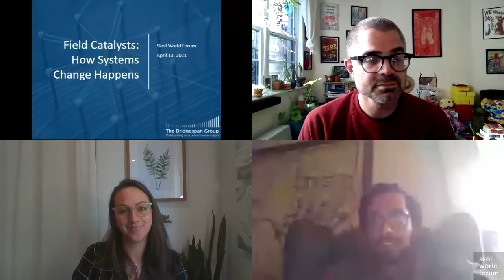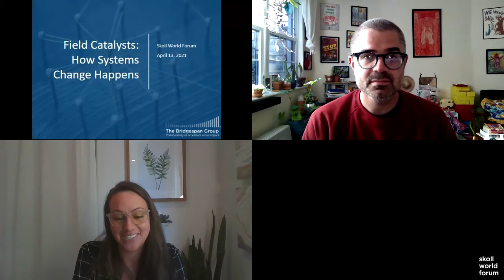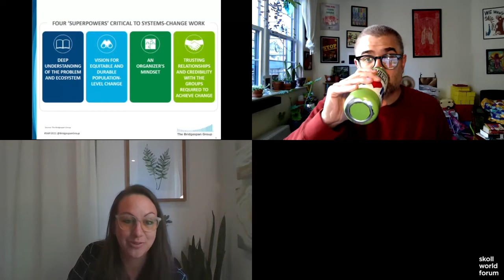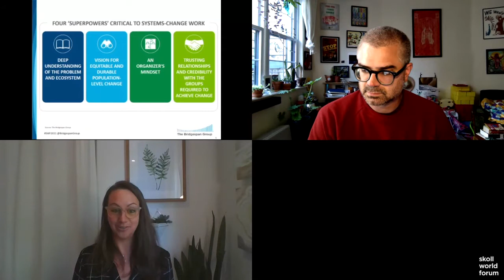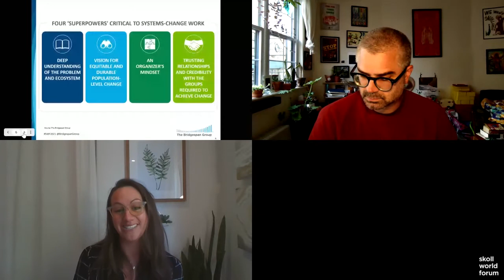Field Catalysts: How Systems Change Happens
Solving complex problems often hinges on field catalysts or systems orchestrators. Explore their unique role in equitable systems change.

Given the many challenges we are facing?Covid-19, systemic racism, defending democracy?there is an urgent opportunity to reimagine and reinvest in more equitable systems and systems change work. But who makes change happen? And, what characteristics and skills enable leaders to effectively lead these efforts? Success in solving complex social problems frequently hinges on the work of leaders and organizations that harmonize the action of myriad actors?often referred to as field catalysts, systems orchestrators, or coalitions. We will share findings from recent research on the role field catalysts play, the assets they bring, and opportunities to support them. We will also discuss what it takes to do this work well, and what this year may hold as we embrace the opportunity to ?build back better??or more specifically, to build back with equity.

Elizabeth Smith, Co-founder & CEO, EYElliance
Farhad Ebrahimi, Founder and President, The Chorus Foundation
Jeroo Billimoria, Co-Founder of Catalyst2030 and Founder, One Family Foundation
M. Adams, Co-Executive Director, Freedom, Inc.
Lija Farnham, Partner, Bridgespan Group

The Skoll Foundation catalyzes transformational social change by investing in, connecting, and championing social entrepreneurs and other social innovators who together advance bold and equitable solutions to the world’s most pressing problems.